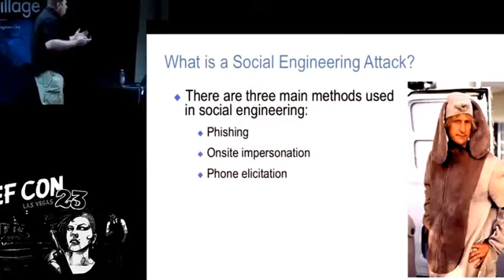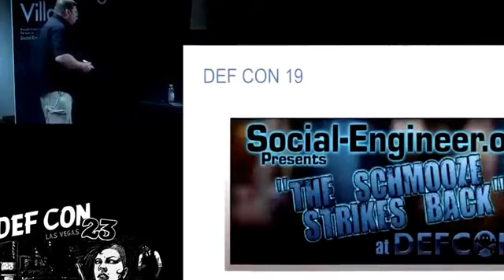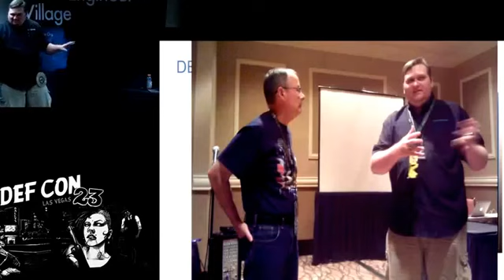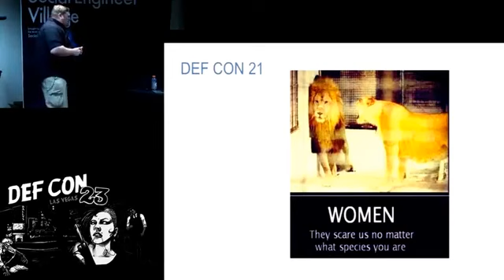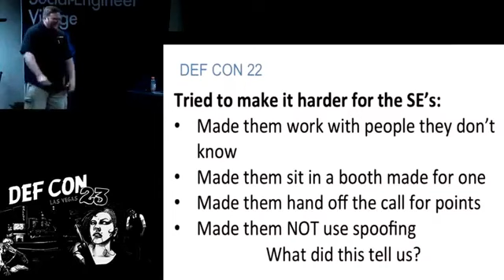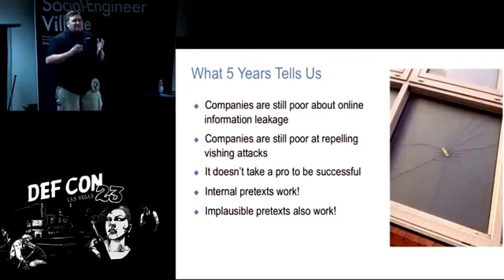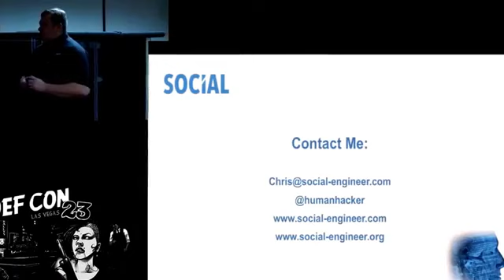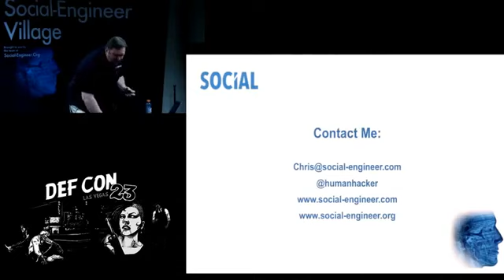DEFCON 23 Social Engineering Village Chris Hadnagy A Peek Behind The Blue Mask #420